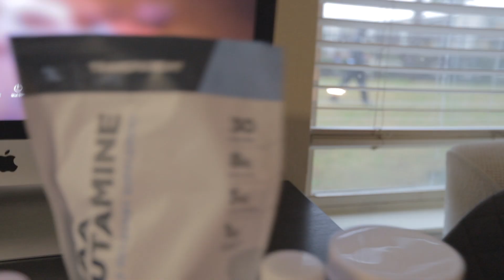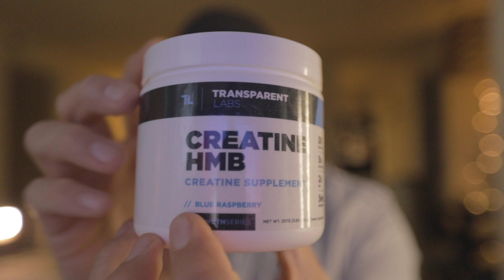The Best Transparent Labs Supplements and Flavors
Episode - 13

Transparent Labs is, by far, the best supplement that i have come across! I am impressed on how my body is reacting positively to these supplements and all in great ways! Join me in this video on finding out how i was able to incorporate Weightloss with such a great company.